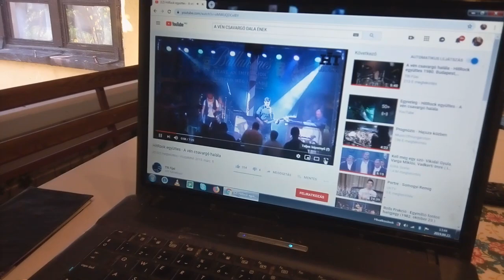UNOKÁ ZENEI KÉPZÉSE.szoktatás a rock zenéhez